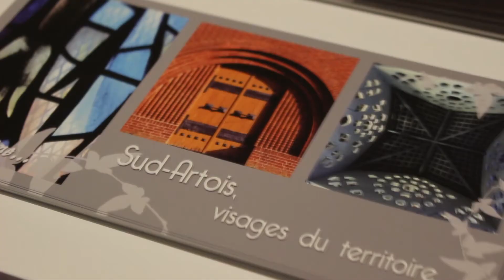Séminaire tourisme numérique - Janvier 2017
La Communauté de Communes et l'office de tourisme du Sud-Artois accompagnent les acteurs du tourisme dans leur transformation numérique.

La première édition du séminaire tourisme numérique avait lieu ce mercredi 25 janvier 2017.

Organisation : Office de tourisme du Sud-Artois / services développement économique et numérique de la Communauté de Communes du Sud-Artois.

Lieu : Hôtel de la Paix à Bapaume

Partenaires : CCI Artois, Pas-de-Calais Tourisme, C2Medias et Infodev.net

Production : Espaces numériques du Sud-Artois